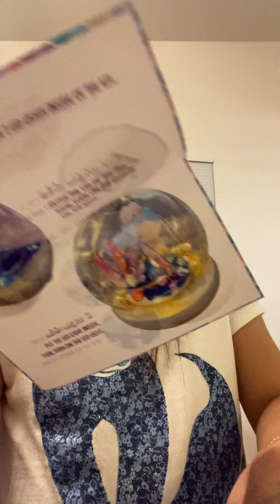December 30, 2021